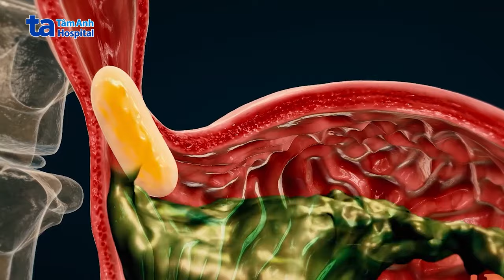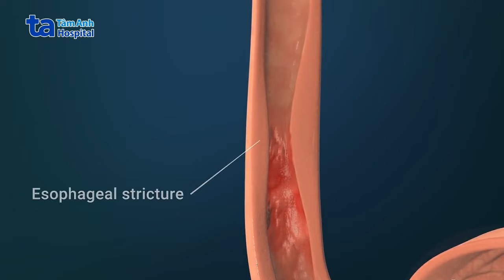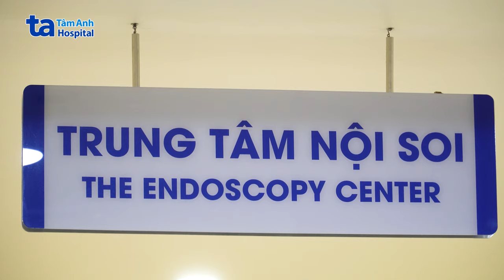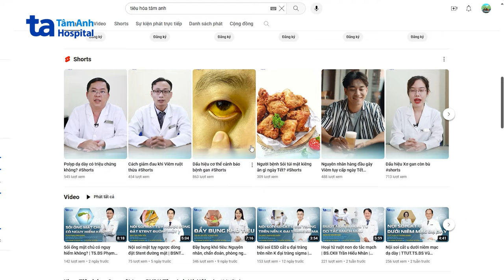Dấu hiệu trào ngược dạ dày | BSNT Đào Trần Tiến | THTA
💢 Trào ngược dạ dày thực quản là tình trạng dịch hoặc thực ăn trào ngược từ dạ dày lên thực quản. Đây là tình trạng phổ biến, với tỷ lệ mắc cao trên thế giới cũng như ở Việt Nam.

Dưới đây là một số dấu hiệu phổ biến của trào ngược dạ dày:

◾ Nôn mửa hoặc buồn nôn.
◾ Đau thắt ngực hoặc cảm giác đắng hắc hở ở thượng vị.
◾ Cảm giác chua hoặc đắng trong miệng.
◾ Đau họng hoặc viêm họng.
◾ Khó khăn khi nuốt.
◾ Hoặc tiếng ho.
◾ Tăng sản xuất nước miệng.
◾ Đau bụng hoặc khó tiêu.

📺 Mời quý vị cùng theo dõi video Dấu hiệu trào ngược dạ dày, do BSNT Đào Trần Tiến - Phó khoa Tiêu hóa chia sẻ tại đây

✍️ Nội dung video:
00:00 Giới thiệu
00:42 Dấu hiệu trào ngược dạ dày
01:19 Nguyên nhân trào ngược
02:06 Trào ngược ảnh hưởng thế nào?
02:47 Mắc trào ngược cần làm gì?
03:53 Phòng ngừa trào ngược dạ dày

💢 BSNT Trần Tiến khuyến cáo, để phòng ngừa bệnh, cần duy trì cân nặng hợp lí, điều trỉnh chế độ ăn phù hợp, hạn chế thức ăn dầu mỡ, rượu, bia, thuốc lá..., không nên ăn quá no và tránh ăn vào trước giờ đi ngủ.

💢 Tại khoa Tiêu hóa, BVĐK Tâm Anh Hà Nội, bệnh trào ngược dạ dày thực quản dễ nhầm lẫn với các bệnh rối loạn vận động thực quản. Người bệnh khi có triệu chứng liên quan đến trào ngược nên thăm khám tại các cơ sở y tế uy tín, có chuyên khoa tiêu hóa để được bác sĩ thăm khám, chỉ định các phương pháp chẩn đoán phù hợp như nội soi thực quản dạ dày, đo áp lực nhu động thực quản. Từ đó giúp phát hiện đúng bệnh, điều trị kịp thời, hiệu quả.
➡️ Nhớ đặt thông báo đón xem các số được phát sóng trên kênh YouTube Tiêu hoá Tâm Anh vào 19:00 Thứ 3 và Thứ 7 hàng tuần nhé!
🔹 Chịu trách nhiệm sản xuất: Chu Minh Vũ
🔹 Cố vấn hình ảnh: Trịnh Minh Tuấn
🔹 Tổ chức sản xuất: Lục Bảo
🔹 Biên tập: Hồng Minh
🔹 Quay phim: Quốc Huy
🔹 Dựng phim: Quốc Anh
🔹 Hậu kỳ: Thùy Anh - Cẩm Hương

Video được thực hiện với sự đồng ý của người bệnh. Đồng thời sử dụng các tác phẩm âm nhạc: Documentary của Anuch
✴️ Xem thêm video các bệnh về dạ dày:
🛎 Đặt câu hỏi và tư vấn trực tiếp với các chuyên gia, bác sĩ tại nhóm:

🛎 Follow Khoa Tiêu hóa - Gan mật - Tụy và Trung tâm Nội soi & Phẫu thuật nội soi tiêu hóa trên:
- TT Nội soi & Phẫu thuật nội soi tiêu hóa - BVĐK Tâm Anh